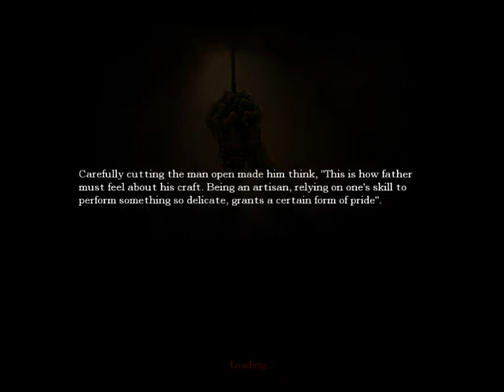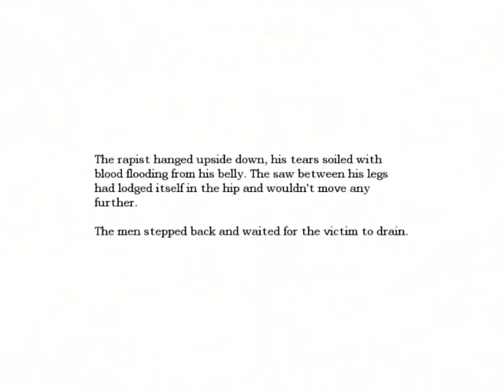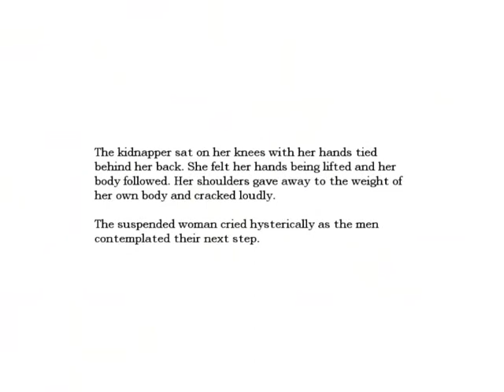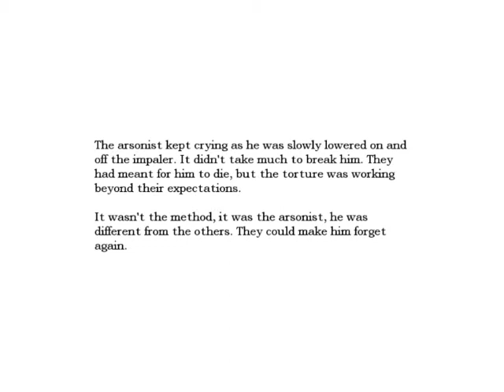amnesia part 9: insanity grips me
hi guys blackendrose back with part 9 of amnesia dark decent, insanity starts to grip me during this part as i work towards getting all the orb peices and working out what to do with agrippa.
enjoy my fumbles